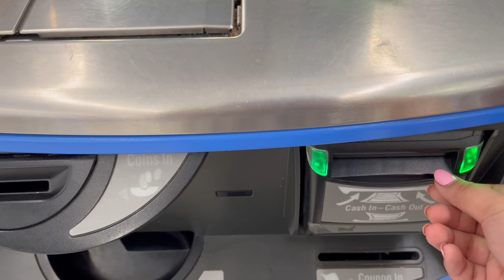TRAVEL VLOG | Day 2| Let's Hit The Road To Goldendale 🚗⛰️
After landing in Portland, we took a quick drive to Vancouver to see family, eat lunch and pack for a roadie to Goldendale, WA